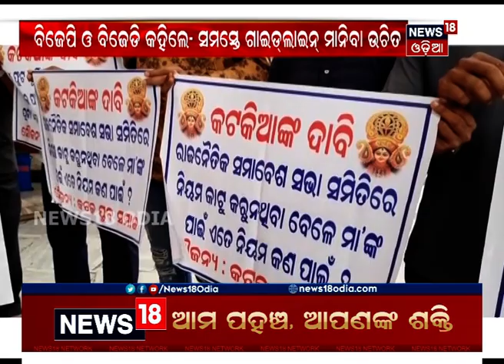ପୂଜା କଟକଣାକୁ ବିରୋଧ । ମାଆ ଦୁର୍ଗାଙ୍କ ମୂର୍ତ୍ତି ଉଚ୍ଚତା ଓ ଆବଦ୍ଧ ପୂଜାର ପୁନଃ ବିଚାର ପାଇଁ ଦାବି।